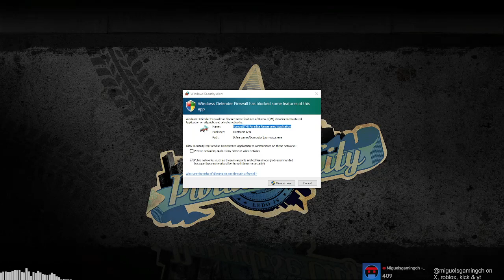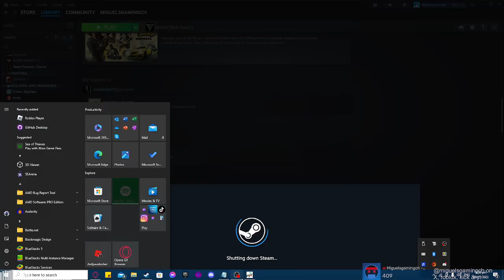youtube video #-9jWoPu-LL0